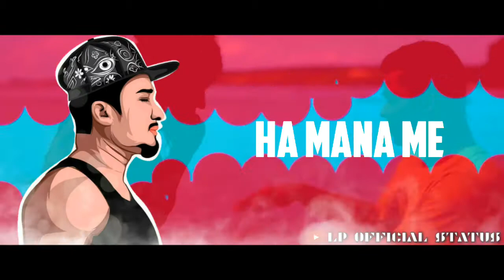divine new song whatsapp status || divine new Rap || 2020 divine new song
Hi

you will find New WhatsApp Status And Story Vlogs. I love To Create Status Of About 30 sec Video and I'm sharing my experiences with you. 😎😎😎

As the new year renews all the happiness and good tidings, hope the joyful spirit keeps glowing in your heart forever!

By : LP Official Status

LP Official Status

mass status,
boys entry status,
bao rami,
hollywood status,
hindi hot status, desi hot status,
whatsapp status video,
whatsapp video,
whatsapp status,
whatsapp song,
Sad Status, heart Toching Status,
heartbroken status,
new heartbroken whatsapp status video best heart touching whatsapp status video,
heart touching whatsapp status, heart touching whatsapp status video hindi,
Whatsapp status,
ducky bhai and sham idrees,
scam iblees,
shameer abbas shah,
sham idress roast,
zaid ali,
khujlee family,
the idiots,
ducky bhai,
awesamo speaks,
30 second ,
Crying video ,
30 second whatsapp status ,
30 second sad status video,
whatsapp status download download, whatsapp status download whatsapp status video,
30 seconds video new love status for whatsapp,
sad status,
status for whatsapp,
status song,
love status,